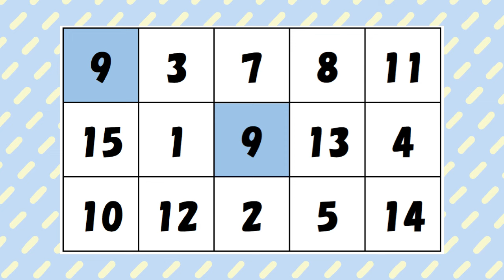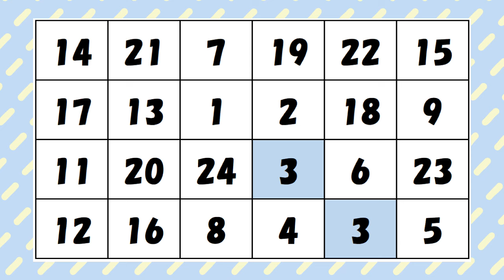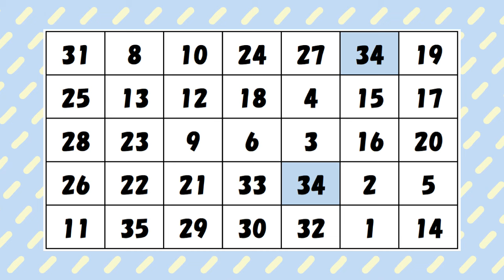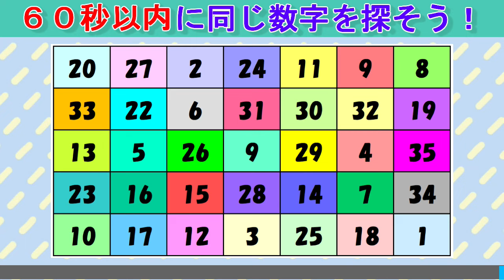【脳トレ】同じ数字探しクイズ（２７１）：数字クイズで高齢者認知症対策！